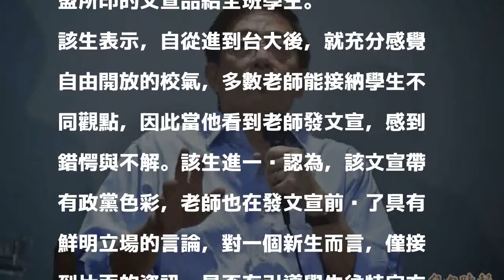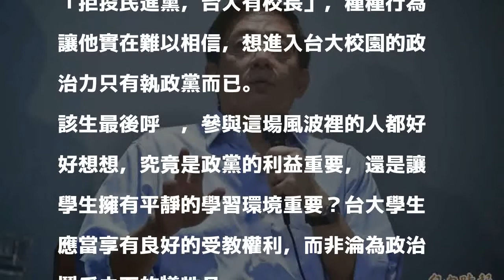台大教授偷渡挺管文宣進課堂 學生怨：很不舒服！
〔即時新聞／綜合報導〕台大校長遴選案至今仍未解，挺管中閔教授組成的台大自主聯盟最近卻被爆出印文宣，在課堂上廣發給學生，有中文系學生直言感到不舒服，質疑該文宣帶有政黨色彩，還被偷渡進課堂，是否有引導學生往特定方向思考的意圖？

發表評論評論如下。